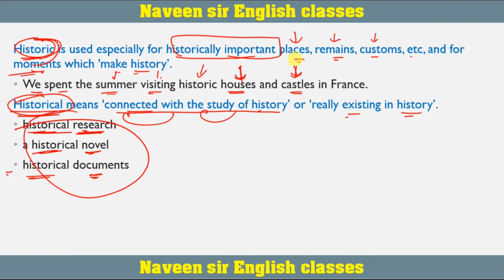Historic & Historical || Speak correct English